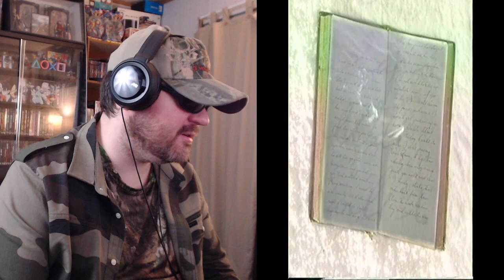VHS: Eyewitness Arctic And Antartic (1996) (VHSA) - Reaction! (BBT)